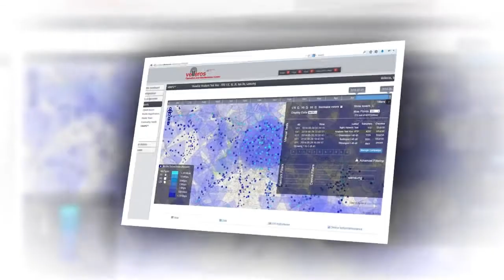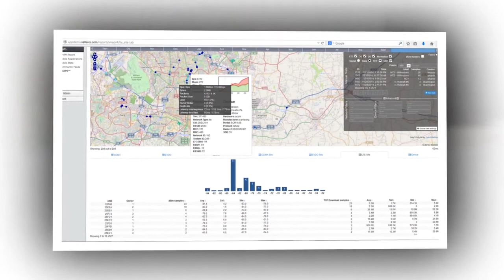Global Blue DVBE VNAPS Overview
A short video of a game changing technology for LTE providers.